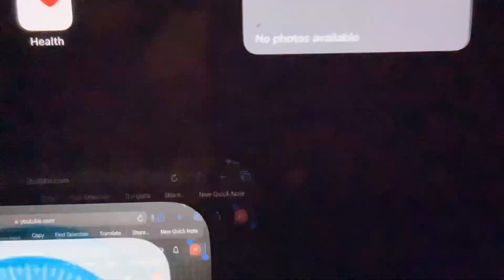I feel your pain